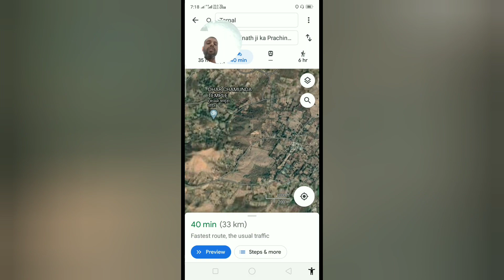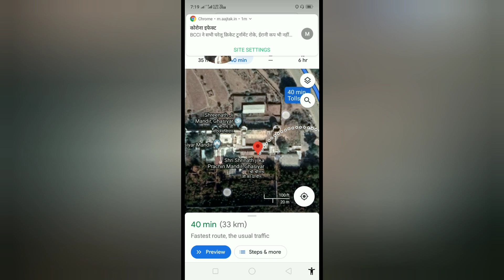श्री नाथ जि - का अति प्राचिन मन्दिर। घसियार उदयपुर इतिहास ।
घसियार ।।श्री नाथ जि के अति प्राचिन मन्दिर। घसियार , उदयपुर इतिहास ।#
ईस विडियो मे श्री नाथ जि मन्दिर घसियार का ईतिहास बताया है